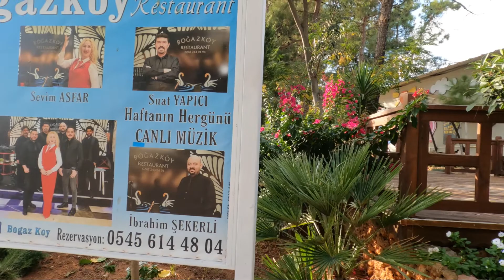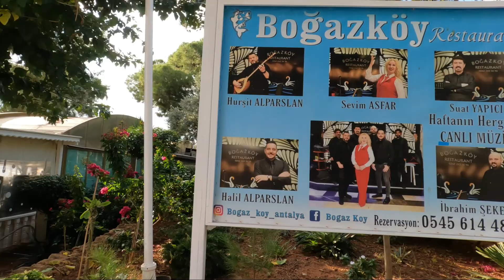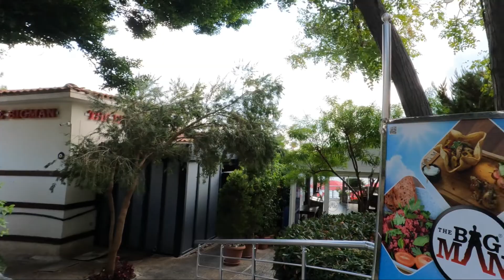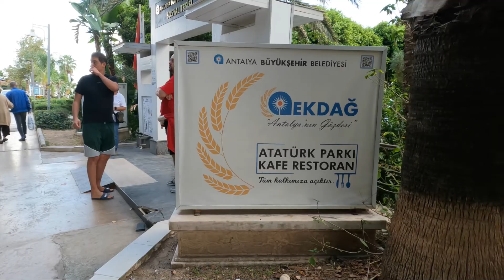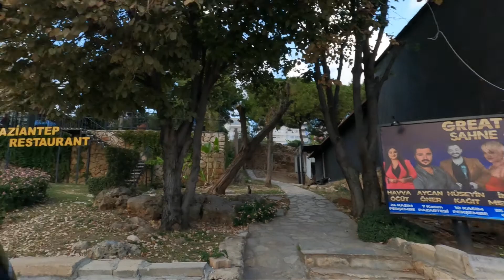Side beach restaurant there are the best and fancy Antalya زیبا ترین منطقه￼